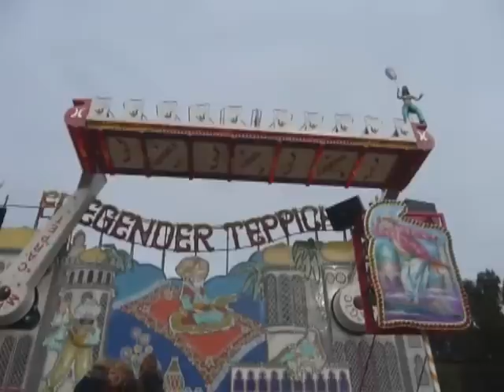Löhne - 30. September 2010 - 30. Oktoberfest - Moderator: Christoph Rodermund - (c) Siegmund Bischof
H.-D. Held - F. Heitkamp - C. Barre - P. Schütte